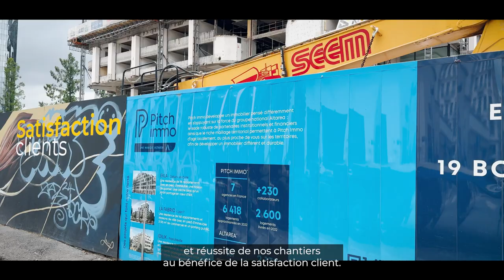Bienvenue à l'agence Razel-Bec Auvergne-Rhône-Alpes !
Présente sur toute la région, notre agence réalise des projets multimétier, notamment à Lyon et dans sa Métropole. Travaux de VRD et infrastructures comme des lignes de tramways, voies de bus, pistes cyclables ou aménagements urbains qualitatifs, elle se distingue par sa spécificité de déconstruction et désamiantage.

Pour en savoir plus, consultez le site web de Razel-Bec : razel-bec.fayat.com.